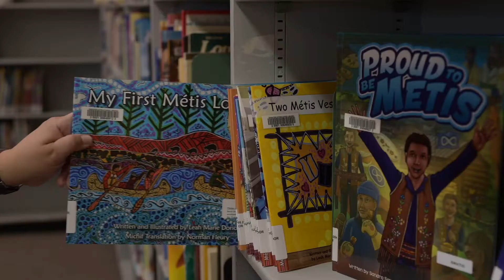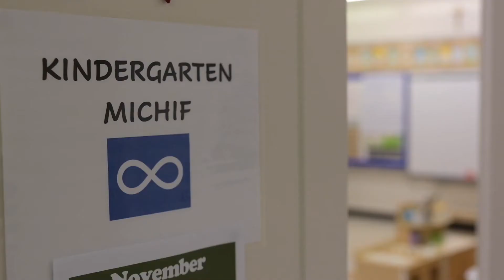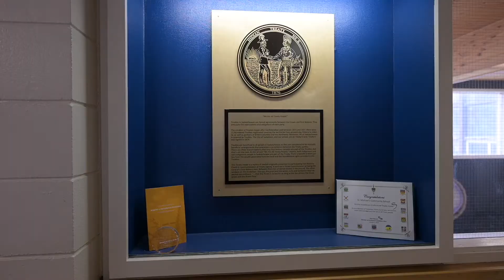2020 SSBA Premiers Award winner: Marrsî ôma kici kâmiyin (thank you for the great gift)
The St. Michael Métis School of Excellence is a product of the Métis Education Alliance with the Central Urban Métis Federation Inc (CUMFI) and ensures Métis curricular content is enhanced by integrating Métis themes, content and perspectives in all subject areas. In addition, Michif language is promoted through core and bilingual language options. Students are immersed in Métis cultural learning opportunities through a fiddle program, a jigging dance group, and collaborations with Métis Knowledge Keepers, resource people and organizations.